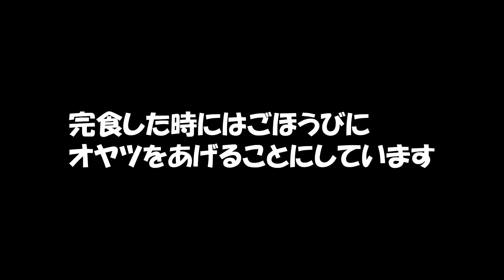この後、犬達が絶叫する事態になります【毎日です】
犬用布トイレはこちらです↓